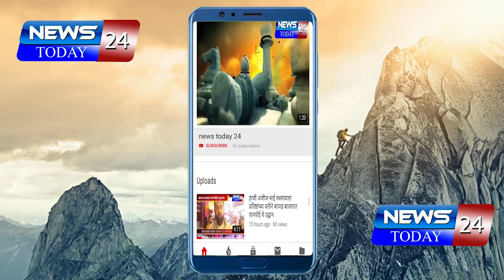Ahmednagar : माथाडी कामगार व मालक वाहतूकदारांनी समन्वयाने काम करावे - आ.संग्राम जगताप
Ahmednagar : आ.संग्राम जगताप व हमाल पंचायतीचे अध्यक्ष अविनाश घुले यांच्या मध्यस्थीने मिटला माथाडी कामगार व मालवाहतूकदार मधला संप

माथाडी कामगार व मालक वाहतूकदारांनी समन्वयाने काम करावे - आ.संग्राम जगताप